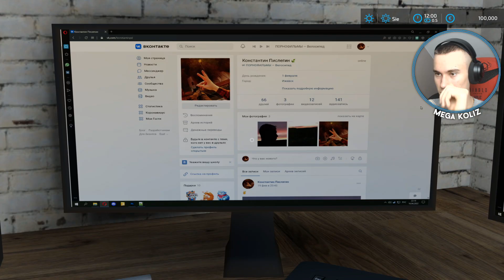ALE TU JEST KLIMAT! 😍 Lata 90-TE 😁 Farming Simulator 22 | Testuję Mapę Malinovka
❗👇😃 Wpadnij na Social Media! 😃 👇❗

👇 Mój Sprzęt 👇
- Mysz -  Logitech G 502 Hero
- Klawiatura - Logitech G 512 Carbon
- Słuchawki - Logitech G 435
- Mikrofon - Samson G-Track
- Podkładka - Logitech G840

㋛ Dzięki za oglądanie!